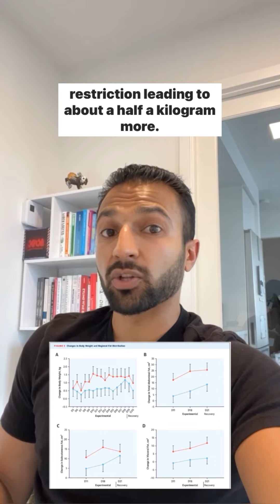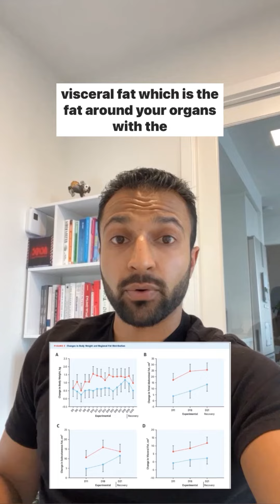Does Sleep Restriction Cause Weight Gain?